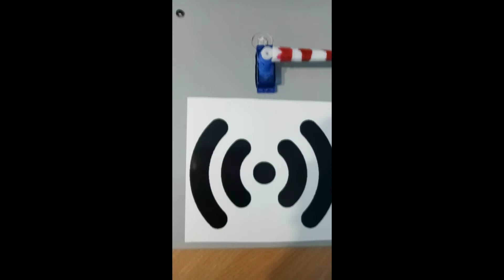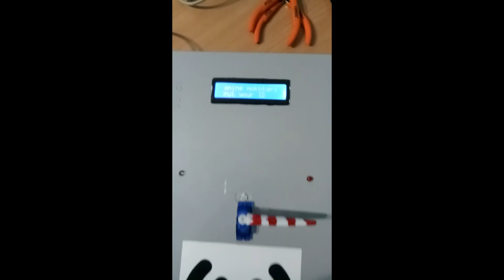DoorLock | Arduino & RFID (MRFC522)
I've done this project before, but now I've put it in a box to give you an idea of how realize it in our houses.